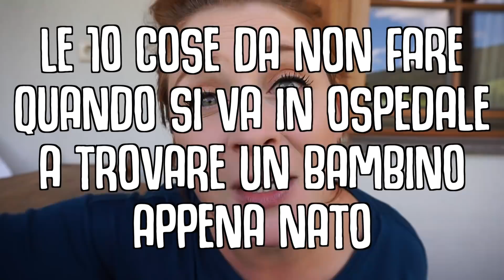10 cose da NON fare quando vai a trovare un neonato in ospedale - CIAO MAMME! | The Pozzolis Family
Sembrano cose scontate. ma NON LO SONO!